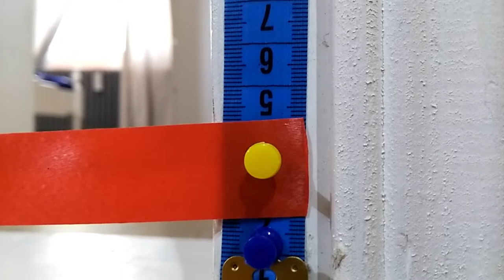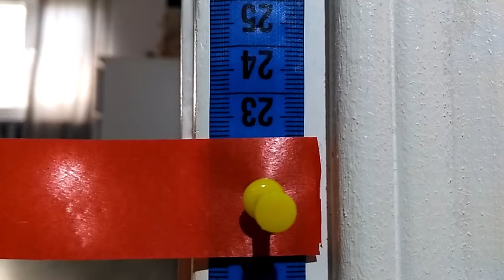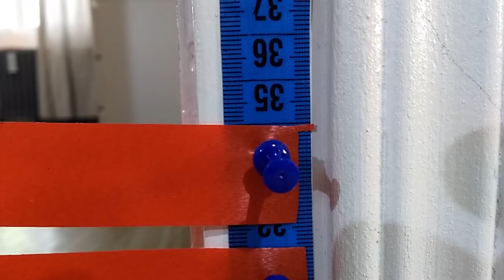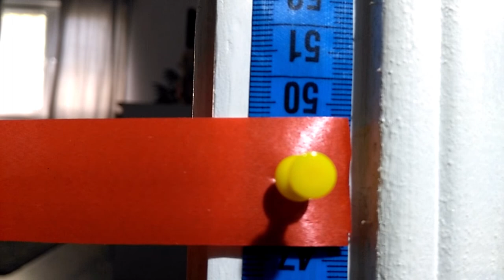Poodle jumps horse hurdles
My dog ​​tries to imitate horses that jump higher and higher obstacles.
Write in the comments how high your dog can jump.